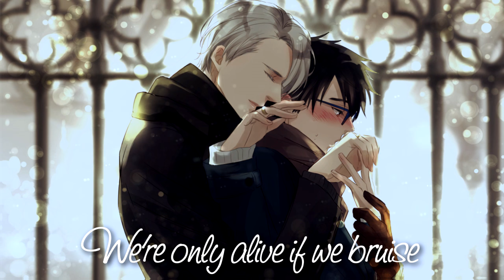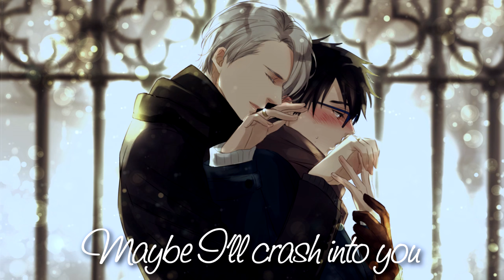Nightcore - Armor (Deeper Version)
Artist - Landon Austin
Song - Armor
Remix - xxx